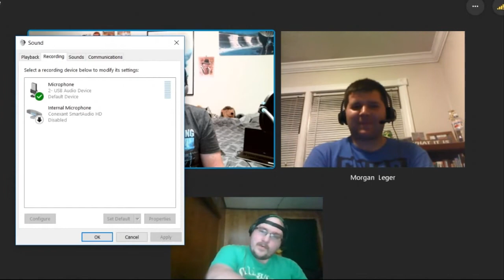Cinema Royale - Season 5, Episode 95 - Movies We Hate But Everyone Loves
Here's the opposite for us. These are the movies that we hate but everyone loves.

What are movies do you hate but everyone loves?